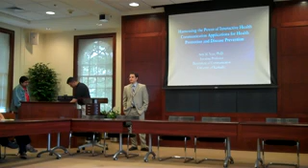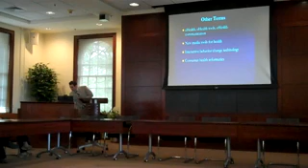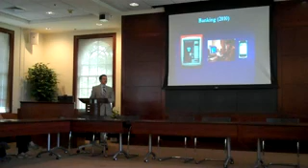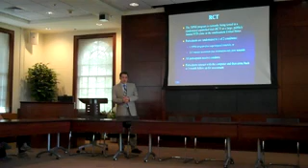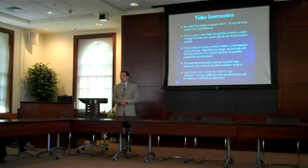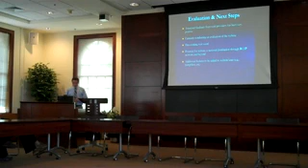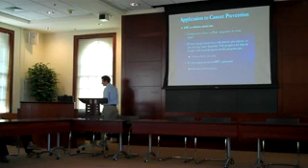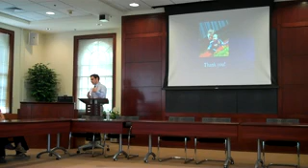Seth Noar, Mary Junck Research Colloquium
Mary Junck Research Colloquium
UNC School of Journalism and Mass Communication

Seth Noar
Associate Professor

"Harnessing the Power of Interactive Health Communication Applications for Health Promotion and Disease Prevention "
Poor health behaviors contribute significantly to morbidity and early mortality among significant portions of the population in the United States and globally. While interpersonal intervention approaches are efficacious, they are expensive and difficult to bring to scale ...